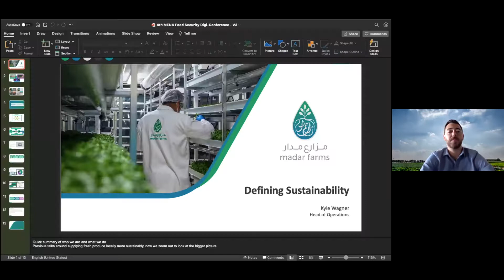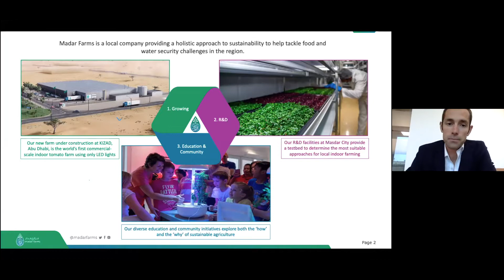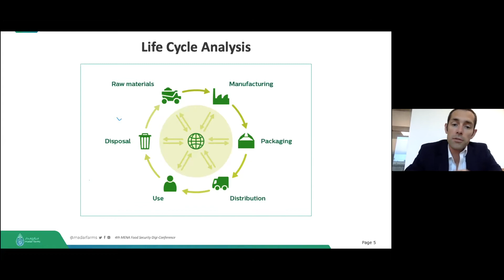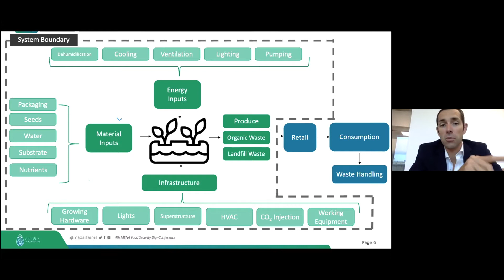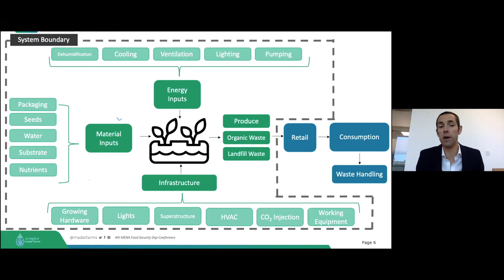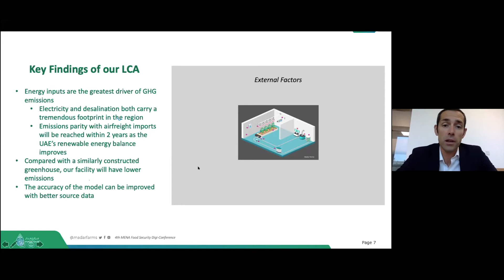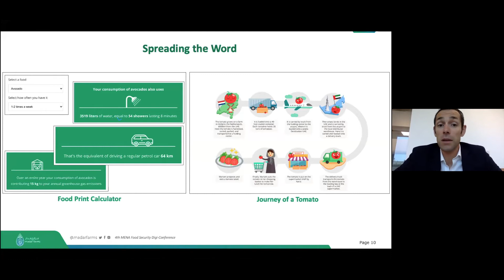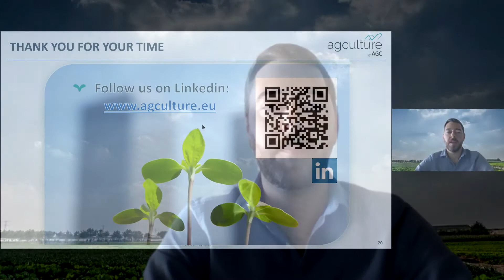Kyle Wagner at the 4th MENA Food Security Digi-Conference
Our Head of Operations, Kyle Wagner, participated in the ‘Future of indoor farming’ session during the 4th MENA Food Security Digi-Conference. Watch the session in its entirety here!